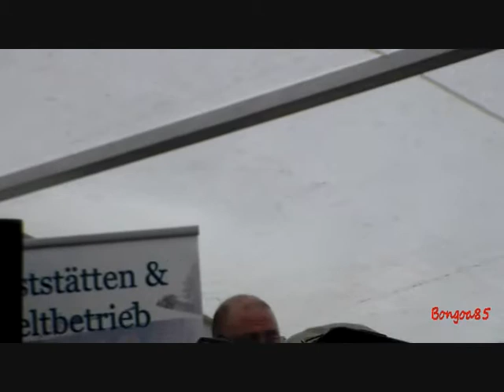Boogie Brothers - My blue Heaven